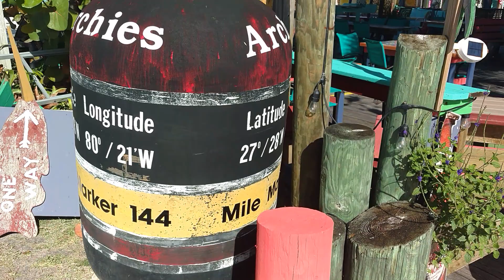Drinking and motorcycle riding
Drinking and motorcycle riding, not trying to preach in any way but this is how I conduct myself while riding a motorcycle.